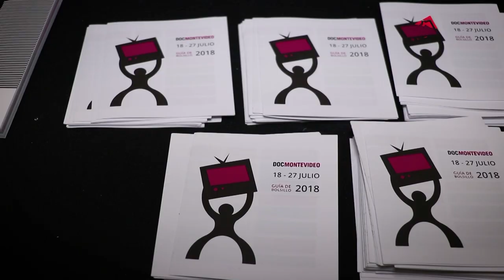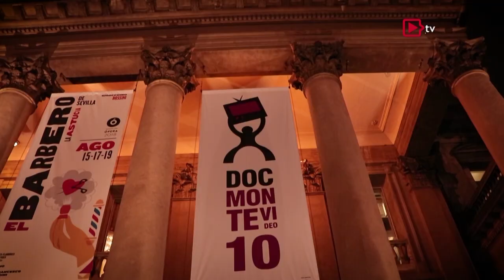Q.Noticias - Programa Nº 214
Mg. Alejandra Nicolosi
Directora del Programa Transversal de Adaptación y Desarrollo de la TV digital (UNQ) Docente e Investigadora

María Luisa Campos
Directora de Televisión América Latina (TAL)

Edgar Aguado
Estudiante de la Licenciatura en Ciencias y Tecnologías de la Comunicación. Universidad Continental (Perú)

Gianino Álvarez Márquez
Director de la Licenciatura en Ciencias y Tecnologías de la Comunicación. Universidad Continental (Perú)

Liseth Sayago Cortés
Jefe de la Oficina de Producción y Realización Audiovisual. UN Televisión. (Universidad Nacional de Colombia)

Lic. Nicolás Schonfeld
Director de Relaciones Institucionales de Televisión América Latina (TAL)

Lic. Ignacio de Jesús Hernández Figueroa
Director del Departamento de Radio y Televisión. Universidad Autónoma de Aguascalientes (México)